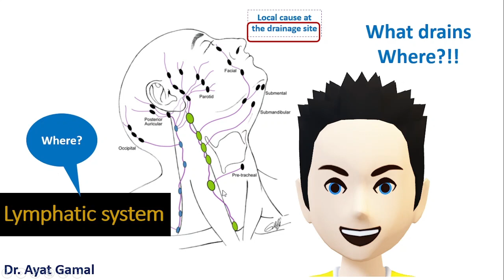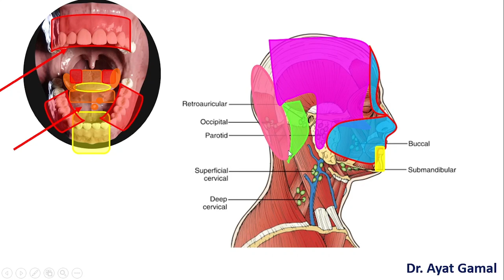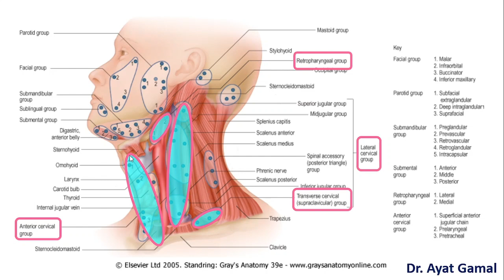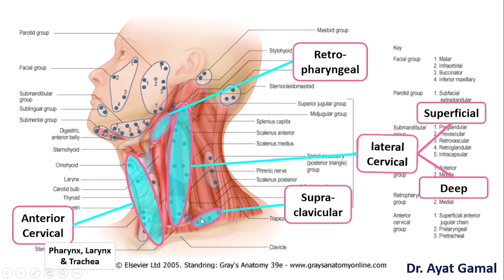Classification of LNs of neck- part 2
Extraoral exam- Step 3:  Head & neck exam. introduction